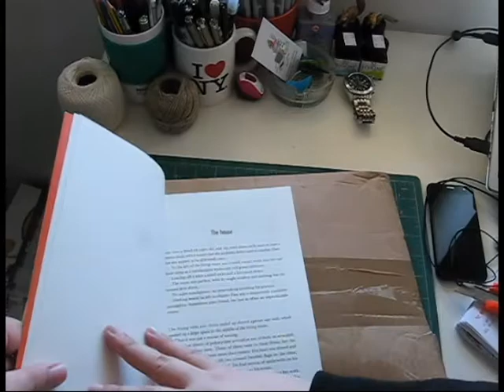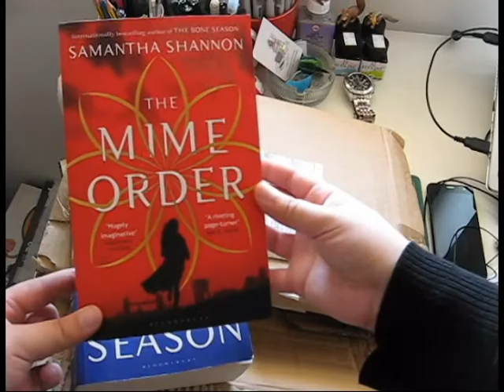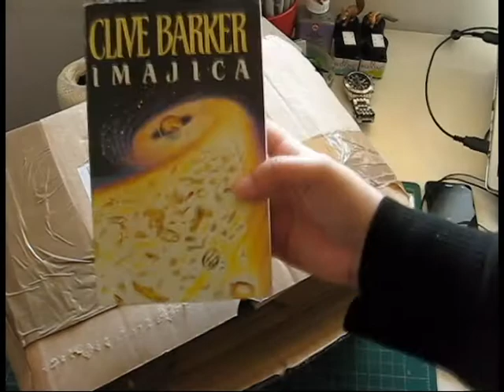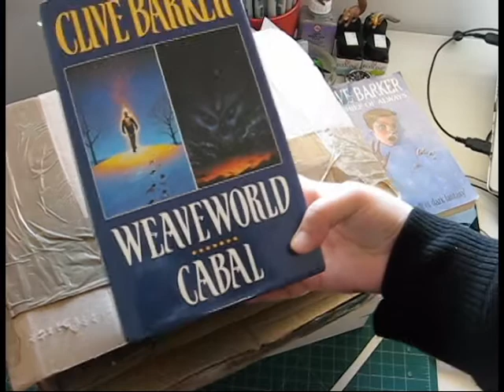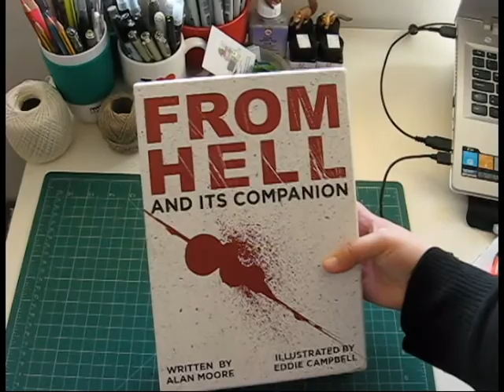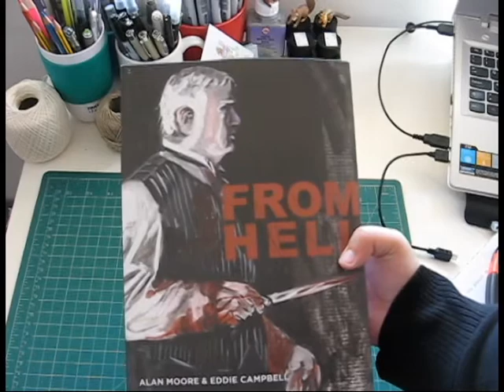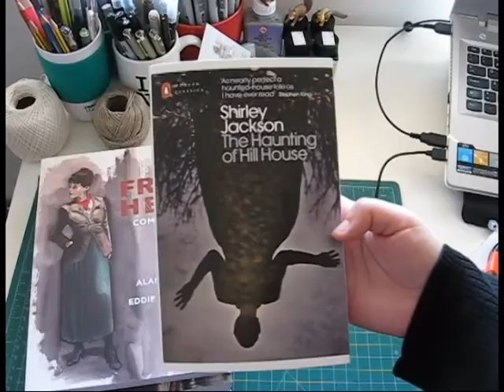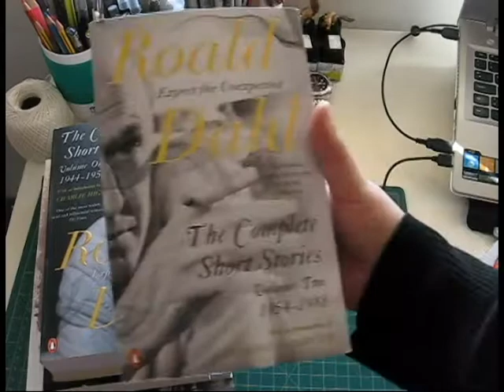Book Haul & Unboxing #9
📚 Livros mencionados!
- The Hellbound Heart de Clive Barker
- From Hell and Its Companion de Alan Moore e Eddie Campbell
- The Complete Short Stories volume One 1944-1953 de Roald Dahl (Expect the unexpected)
- The Complete Short Stories volume Two 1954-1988 de Roald Dahl (Expect the unexpected)